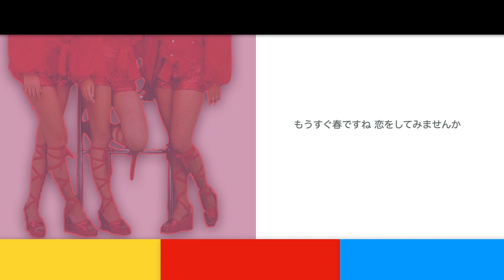春一番・キャンディーズ トリビュート カバー / Please Enjoy !!!!!!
Haru-ichiban / Candies Tribute Cover.

春一番：キャンディーズ (1976)
■ 作詞・作曲・編曲 / 穂口雄右

春一番 カバー・クレジット
■ 歌・コーラス / たがわ ゆみ
■ リズム・リードギター / てん こだか [TENHOUSE]
■ Gibson Les-Paul Classic 2003
■ Fender Telecaster 1972
■ Backing Track by AMVOX (New recording 2012)

リード・ボーカルとコーラスの「たがわ ゆみ」さんのYouTube チャンネルです。